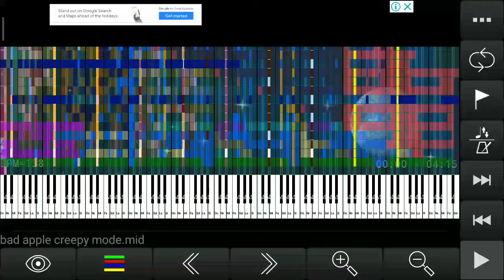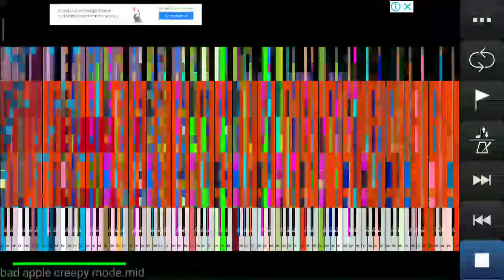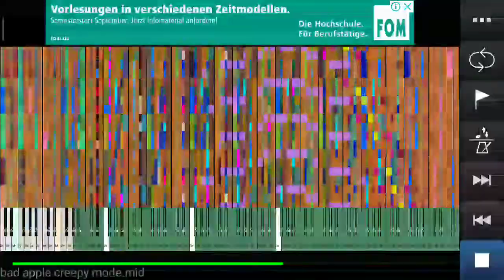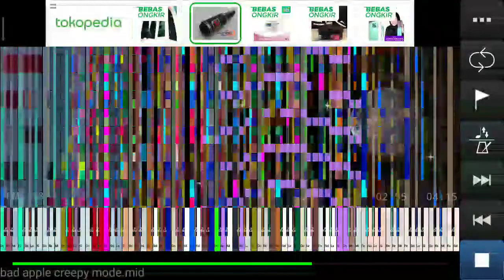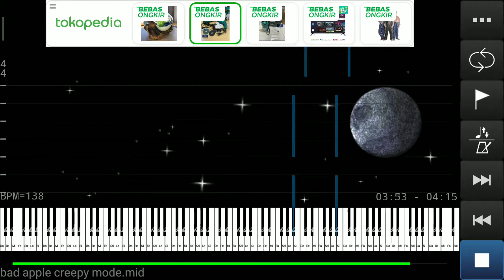bad apple creepy mode